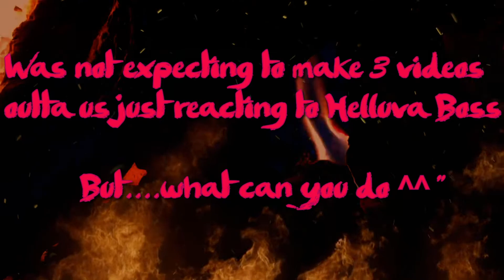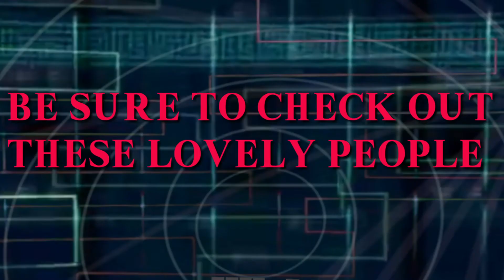HV AFTERMATH Part 2: Smash or Pass Helluva Boss S1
And here it is! The final part of my Helluva Viewing project! Sorry for the wait, but at least it's all out before the new episode. Can't wait for that one! In the meantime, our 3rd part is of us playing "Smash or Pass" for Season 1 of "Helluva Boss" (Had to catch up XD) to see what characters we would smash, or pass. Please let me know what you think of the video, please check out and support everyone that was a part of this, and I wish you a wonderful day ^^

and for the fun of it, my Grandma trying to guess the names of the Helluva Boss characters

PLEASE SUPORT THE OFFICAL RELEASE OF HELLUVA BOSS AND OTHER PROJECTS BY VIVZIEPOP AND SPINDLEHORSE PRODUCTIONS
A MOST SPECIAL THANK YOU TO THOSE THAT JOINED FOR SMASH OR PASS:

AND A BIG THANK YOU FOR THOSE IN THE PASS MONTAGE/SPECIAL GUESTS

My amazing and Wonder Grandma ^^ (LOVE YOU)

and while they had to drop out last second, I still want to give a shout to:
Kittumcos

FOOTAGE
"Helluva Boss"

"Super Smash Bros Brawl E3 Trailer"
by: Nintendo

"Robots"
by: Blue Sky Studio

"Sonic Adventure 2 (Dark Story + Final Story) | Real-Time Fandub Games"

"My Indie Game Publishing Company"

"Life Coaching By Marina Joyce, The Law Of Attraction -- LewReview"

MUSIC
"Super Smash Bros Melee OST"
by: Hirokazu Ando, Shogo Sakai, Tadashi Ikegami

"Super Smash Bros Brawl OST"
by: Nobuo Uematsu, Shogo Sakai

"My Heart Will Go On (Kazoo Cover)"

"Super Smash Bros. Melee Rap"